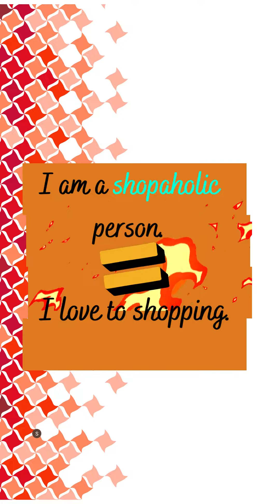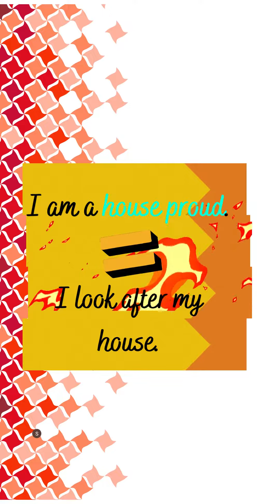Learning English with Sirrrah. How to be fluent in english in easiest manner.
Learning English with Sirrah
 In this Youtube channel, learn with Sirrah you will be provided easy daily english sentences which are generally in use along with Urdu translation so one can easily uderstand the pace and can remeber and use its entirely on the style he or she like. Pure intention to educate english speaking skill in its easiest way.
Short daily sentences, daily conversation around people near you, uses of phrase idioms  and correct pronunciation you will find in very easy manner.
 If you are keen to spek in English with your family members and wanted to include English as a essential part of your daily routine than this channel will help you massively.
On my channel you will have daily usage of english sentences along Urdu translation, short phrases of daily chats  and especially reading material which will definitely help in descovering within you a great speaking accent in English.
Through my channel you can sharpen your loose poles rather they are in listening,reading,speaking and pronuncing.
My videos will be prove a commanding booster in your daily routine.